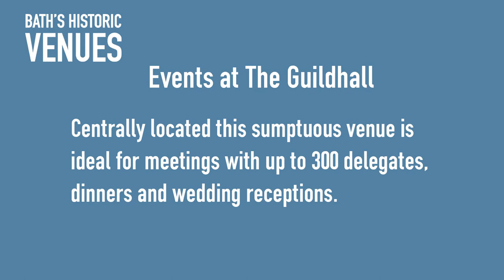Bath's Guildhall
Video walk through from the 360 degree virtual tour at Bath's Guildhall.